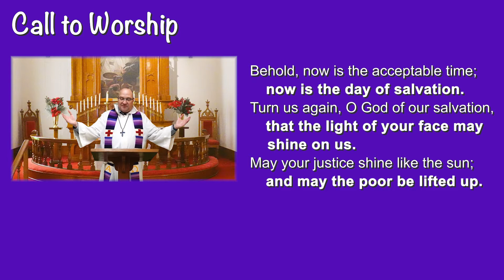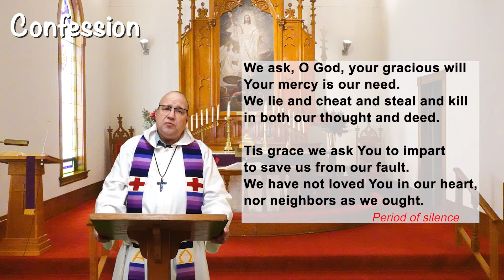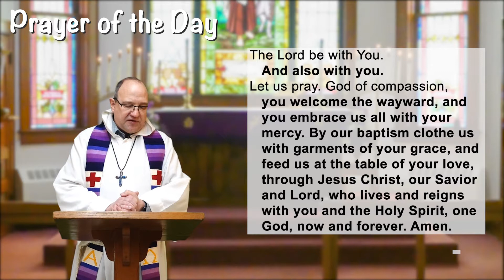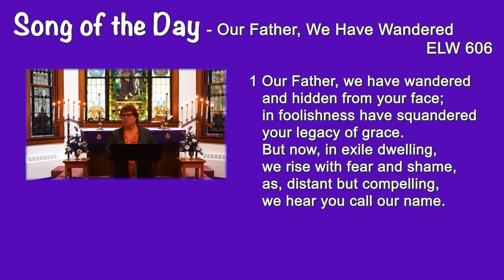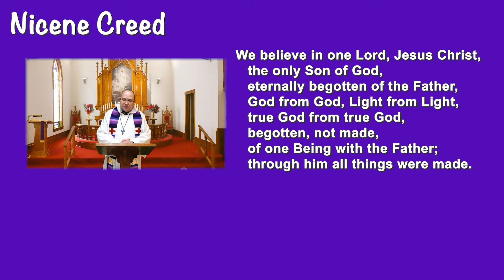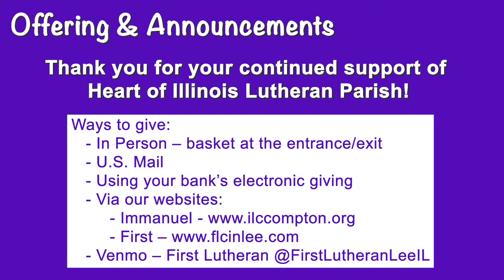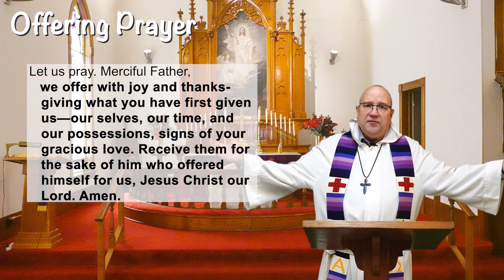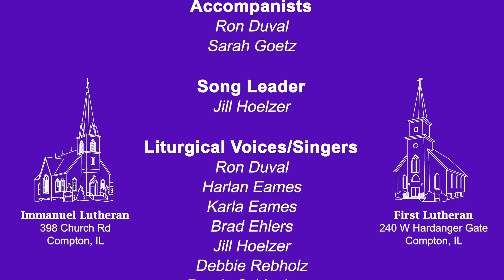HOILP Lent 4 Worship March 27, 2022